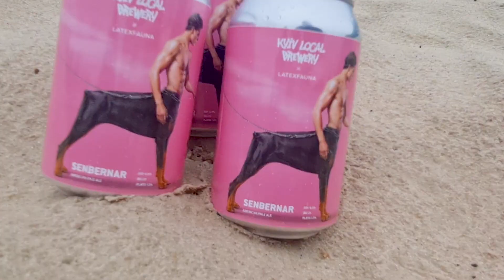Пиво LATEXFAUNA зі смаком нового альбому SENBERNAR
ПИВО СОЛДАУТ
Пацанове і малишки, спеціально до виходу нашого нового альбома ми разом з Kyiv Local Brewery випустили однойменне пиво Senbernar.  Ідея така: ти купляєш упаковку з 12 банок за 850 грн, відчуваєш божественний ностальгічний смак APA, знайомишся з обгорткою нашої платівоньки, дивишся треклист праворуч, пригощаєш друзів ніфіга собі ексклюзівчіком і радієш, шо ти такий класний/а, а весь прибуток з півасіка - на купівлю тачки для ЗСУ.

LATEXFAUNA
Max Greben - drums
Sasha Dyman - bass
Dima Zezyulin – vocal, lyrics
Illya Sluchanko – guitar
Sasha Mylnikov - keyboard

Cooperation:
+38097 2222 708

Concerts:
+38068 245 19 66